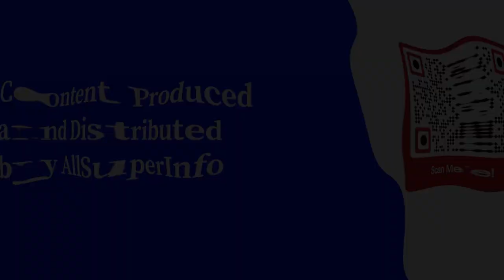Detox through Tao for a Natural Way to Purify the Body for Health and Longevity